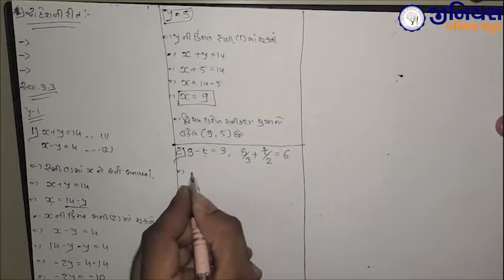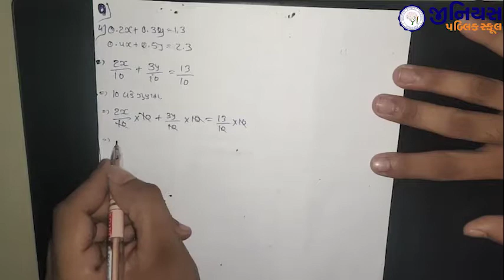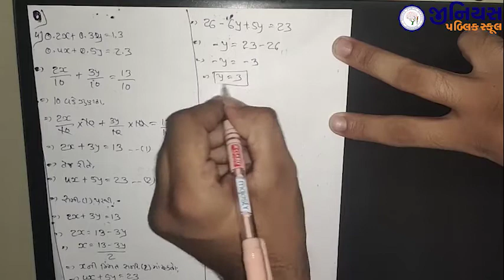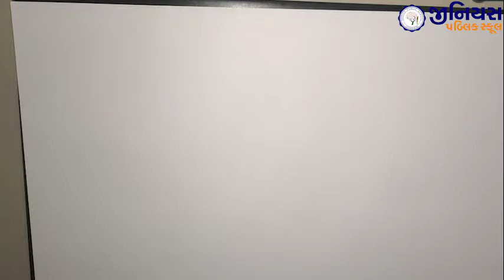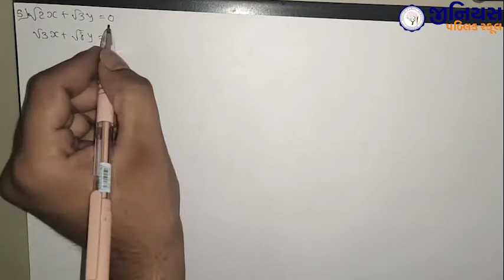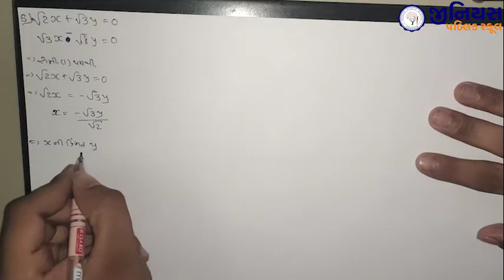STD 10 | MATHS | CH 3 | દ્વિચલ સુરેખ સમીકરણ યુગ્મ | સ્વાઘ્યાય 3.3 | ભાગ - 4